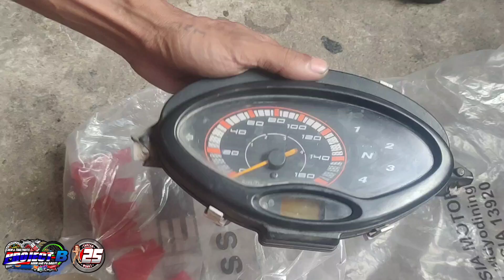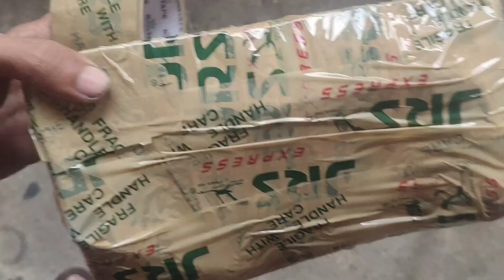Honda wave 125s panel guage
Up coming na Ang ating remaping tools para sa mga alaga Nung bigbike

At merun n Tayo for Yamaha FAZZIO S MAY MGA FAZZIO DYAN TARA N REMAP N NATIN YAN